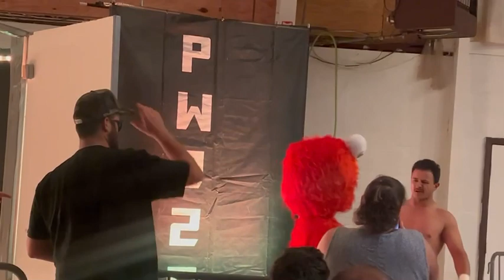Tony Telesca CHOPS Elmo to the floor at